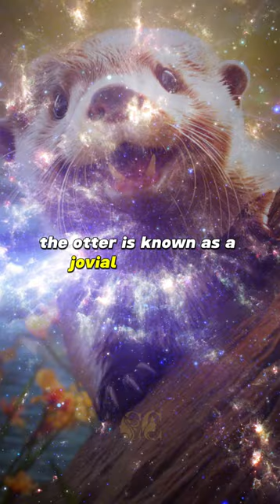Aquarius Otter Spirit: Navigating Cosmic Currents in Native American Astrology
🌊✨ Embracing the Inventive Spirit of Aquarius in the Native American Horoscope!

Follow now ☝🏼 @cosmicompass

Press SAVE if you want to keep this post for inspiration. ✨